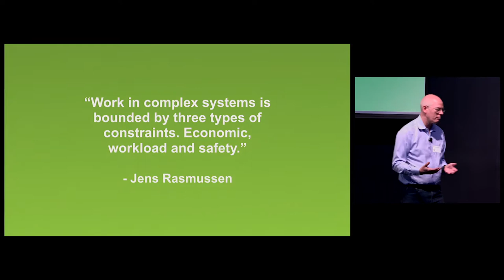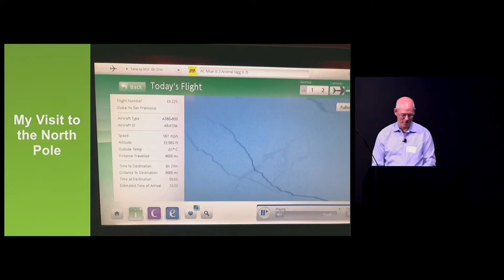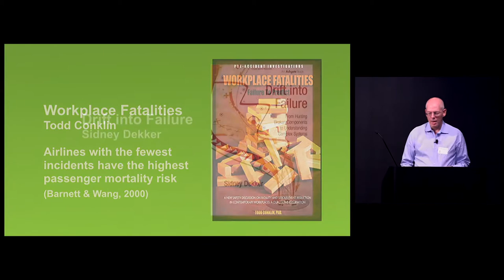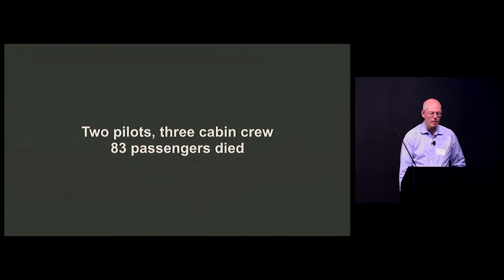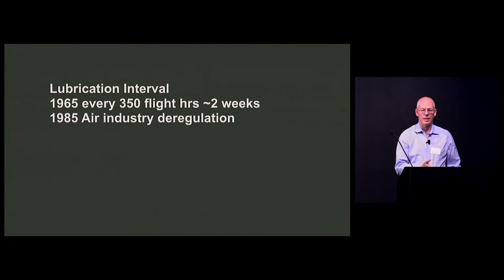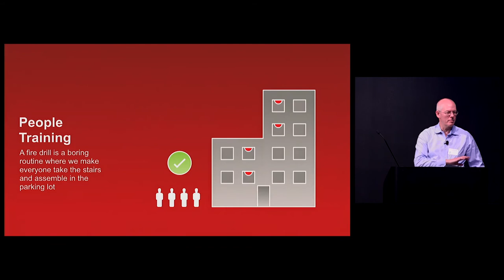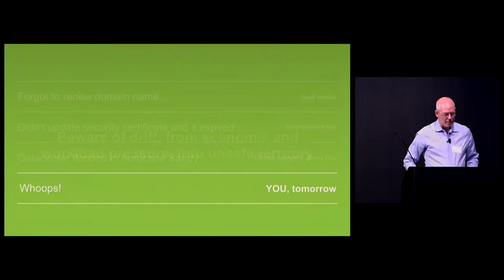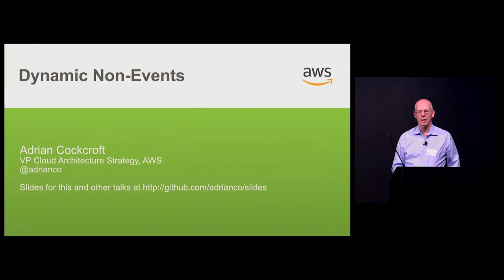Dynamic Non-events - Adrian Cockcroft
As more automation rolls out and new software applications become a more critical part of our lives, the impact of failures increases. Safety is a critical attribute and one of the definitions of a safe system is that it has dynamic non-events. Whatever happens to it, it still works. I will discuss the new view of safety, as the ability to build systems that maintain a margin, and how to think about measuring safety and availability of critical systems.